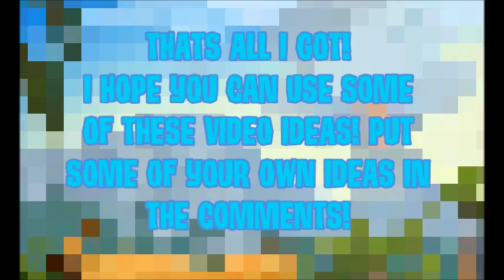11 ANIMALJAM VIDEO IDEAS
Hey guys!
if you dont have any ideas for a video...
just take some ideas from this video! im starting to catch up with posting so yeah! once i hit 80 or 90 subs i will do a giveaway with an amazing prize! tell your friends to get me to 80-90 subs then i will do the giveaway hint: the prize is a spike!

Become a Gem Today!
STALK ME!

Gaming
Animaljam
SEE NEW VIDEOS EVERYDAY!! EVERY FIRDAY NO VIDEO :(
~GEM